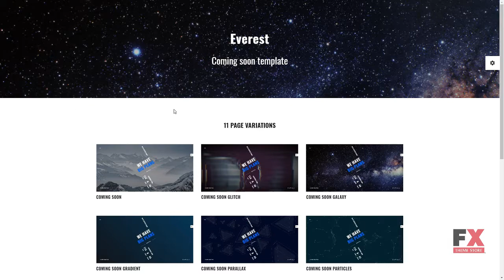Everest - Coming Soon HTML5 Specialty Page TMT | Free Template Maddo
Overview features :

Animation:HTML plus JSFeatures:Bootstrap ResponsiveLanguage support:EnglishNotice:Some of the forms included (like booking, registration, comment submission forms, etc.) may require extra scripts and/or database functionality.Width:1920pxSoftware and Hosting RequirementsAdobe Photoshop CC+For opening & changing files with .psd formats. ZIP unarchiverWinZip or The Unarchiver or uncompressing a template ZIP package.Apache ServerTo develop and maintain an open-source HTTP server.Code editorSublime Text 2, Notepad++ or another editor.PHP 5.4+For processing pages and scripts on the server.